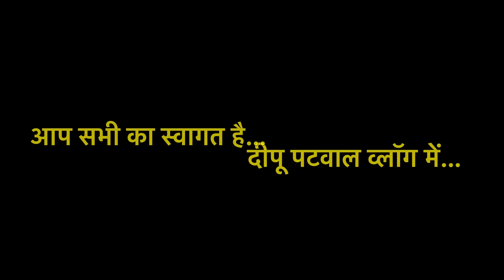मुझे मिली मेरा यूट्यूब चैनल बंद कराने की धमकी😳॥ माँ का भी होगा बल एक चैनल😍